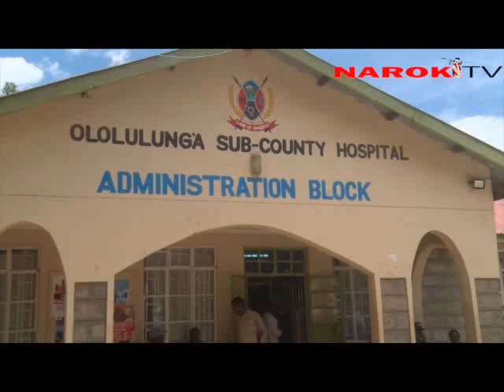Governor Ntutu's remarks at Ololulung'a Hospital accompanied by County Commissioner, Indian Doctors.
Narok County Government